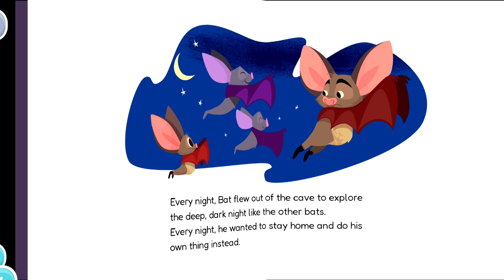All about bats for kids | learn cool facts about bats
quries solved :-
All about bats for kids | learn cool facts about bats | bats for kids

Welcome to our exciting journey into the fascinating world of bats, designed especially for kids! In this fun and educational video, we'll explore the wonderful world of these winged creatures. 🦇

📚 Educational and Entertaining: Get ready to discover cool facts about bats that will amaze and inspire young minds. From their unique abilities to their important role in our ecosystem, this video is both entertaining and educational.

🌟 Fun Facts: Did you know that some bats can eat up to 1,200 mosquitoes in an hour? Or that they're the only mammals capable of sustained flight? Find out these and many more intriguing facts about bats.

🦇 Stunning Visuals: We've included beautiful footage of different bat species in action. See them fly, hang upside down, and even use echolocation to catch their prey.

🎉 Join us for an unforgettable adventure as we dive into the enchanting world of bats. Whether you're a young animal enthusiast or just curious about the creatures of the night, this video is perfect for kids of all ages. 🦇📢